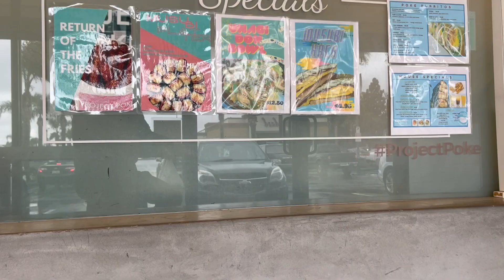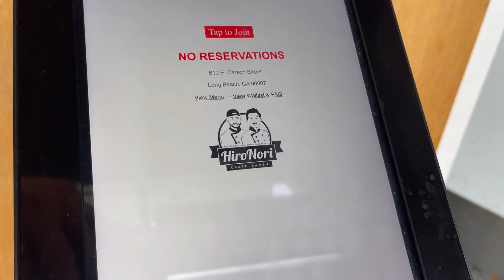Episode 47: Winter Storms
Unusually cold weather for the area. Escaping the cold weather by going to colder weather, which tells you it is not the weather we are escaping.